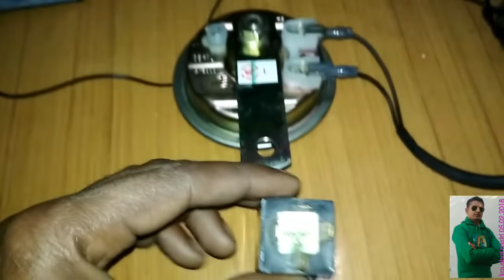Horn Relay kaise lagaye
How can installation horn relay
You are required 4 items
1.Horn
2.Horn thimble 6 piece
3.Horn relay
4.wire 1or 1.5 mm copper